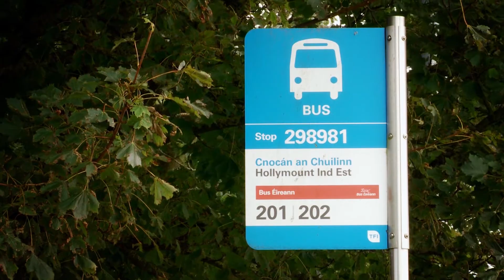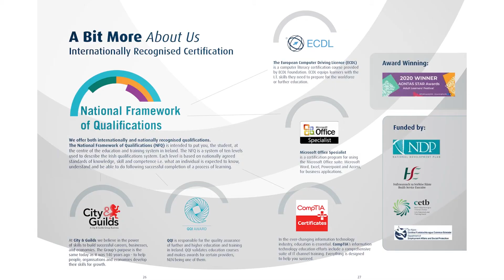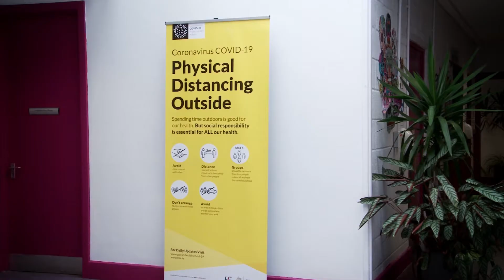New prospectus launching next week.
NLN_Cork